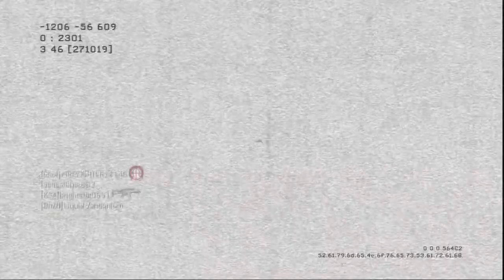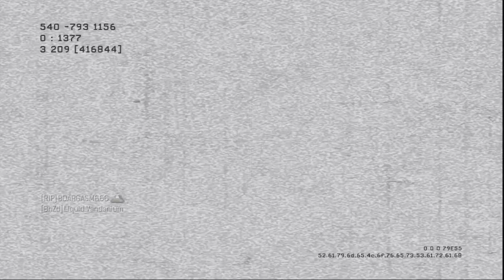MW3 || 4th Commentary || FFA + Black Ops 2 Info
Modern warfare 3  || 4th Commentary || FFA + Black Ops 2 Info

Playing A Game Of Free For All on Arkaden. Enjoy! :)
30 - 8

1.Put your hand on the mouse✔
3.*Click*✔
and BAM! you're done! was that so hard?